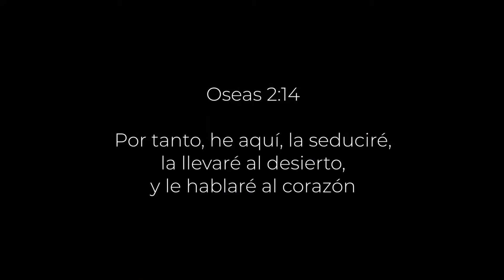CLIP#117 Cristo enamora a Su Iglesia con Su ternura - Ps. Oscar Arocha